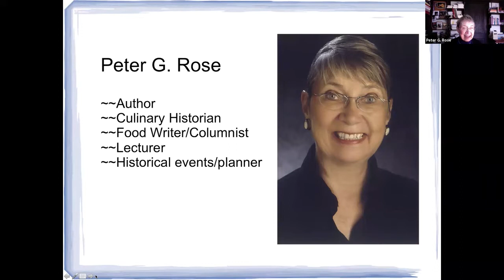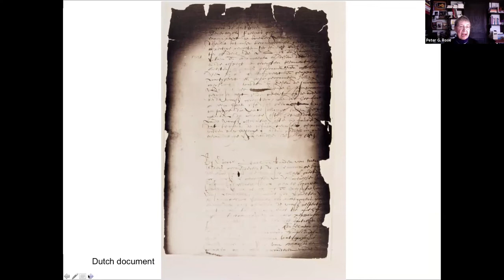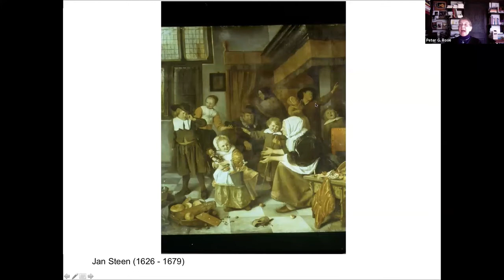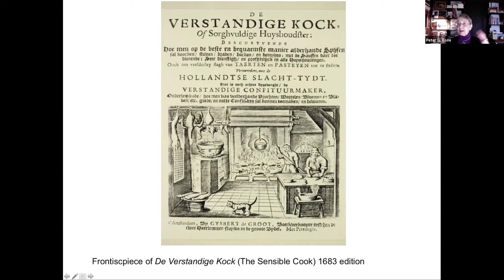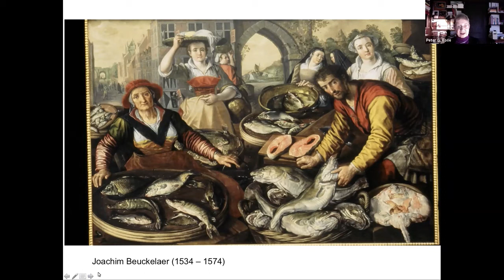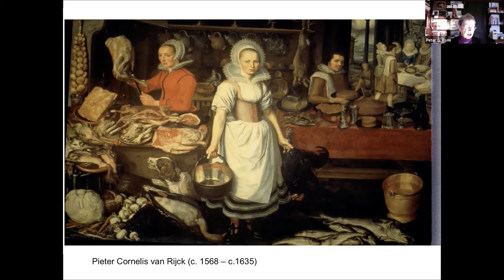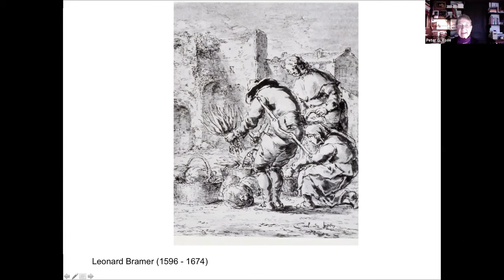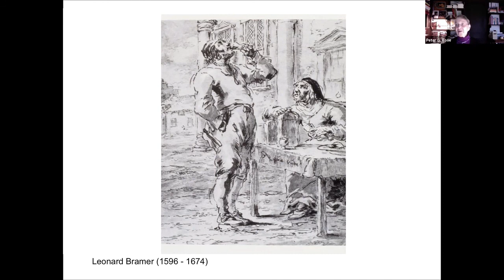CHoW DC Peter Rose March 2021